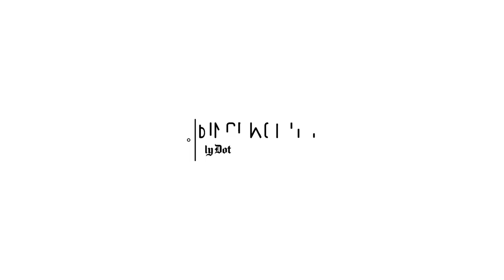11 Best Zombie Movies on Netflix | Bingeworthy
Netflix has a great catalog of zombie movies. Here are the 11 best.